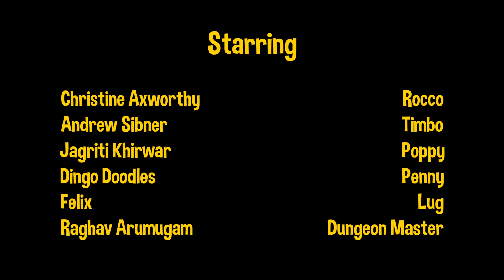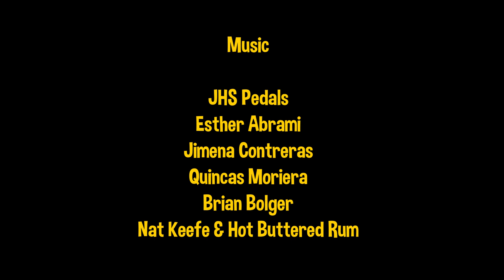DETECTIVE POPPY ft.@DingoDoodles | Prepare to Dice Campaign 2 Session 32 | Animated TTRPG by Rags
My name is Raghav and love playing Dungeons and Dragons. It's a collective roleplaying game that's entirely improvised, the players all assume characters of their own creation, I present them with choices and they tell me what they wanna do, and we use dice and rules to determine if they succeed or fail, and then I animate their ridiculous antics for your enjoyment.

The support goes a long way and will help me make this a real thing!

Raghav Arumugam

STARRING:
Raghav Arumugam: Dungeon Master